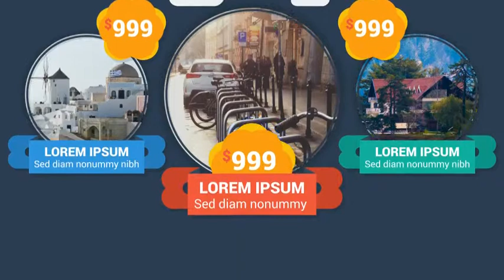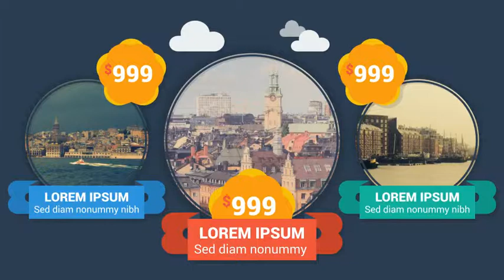After Effects Project Files - Ecommerce Website Price Presenter - VideoHive 7420557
ABOUT This template is a series of animated web-pages that can be used to present your product or service with price tags.